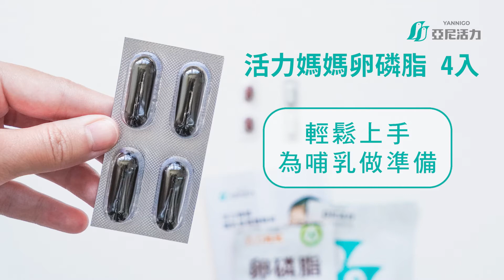【哺乳期】營養試用包索取 | 照顧孩子也別忘了照顧自己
哺乳期間營養補充很重要💪

🔸哺乳營養體驗組內容物
活力媽媽卵磷脂
❤非基改大豆來源，SNQ認證安心補充
亞尼活力鈣鎂鋅加強錠
❤完美黃金比例，哺乳補鈣首選
亞尼活力血紅素鐵
❤優質動物來源，最佳吸收效率

還能獲得50元折扣金及哺乳營養指南手冊喔！